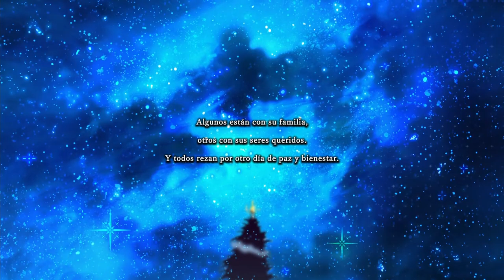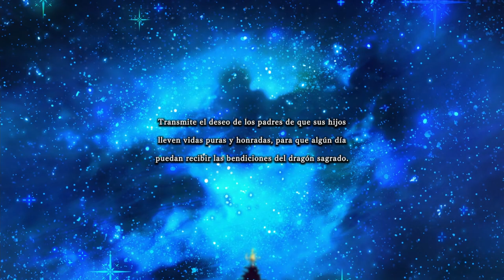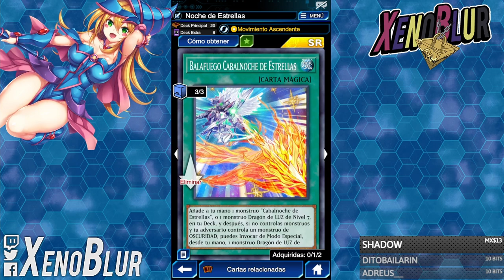Deck FELIZ NAVIDAD!! Starry Knights el Mejor Deck de Arms of Giant | Yu-Gi-Oh! Duel Links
Deck Starry Knight o cabalnoches para esta navidad

0:00 Gracias por ver el video =D
1:20 Deck
4:12 Duelos